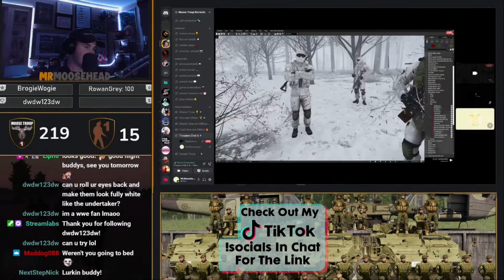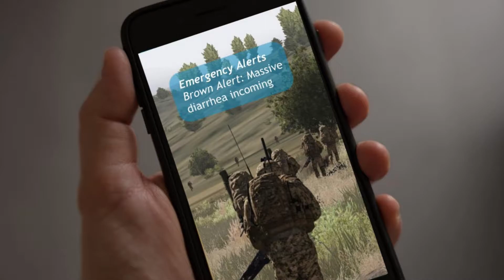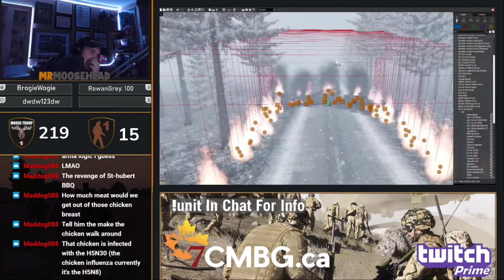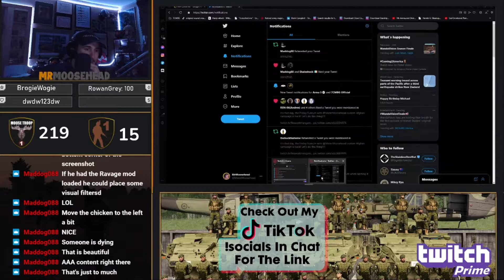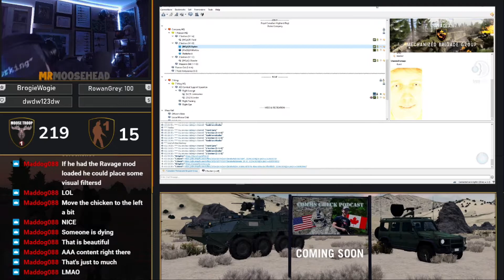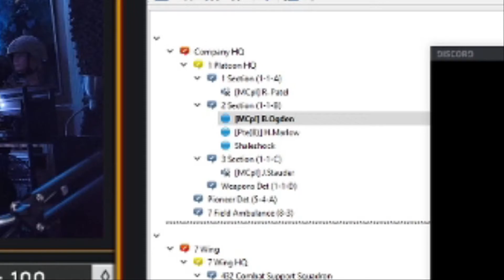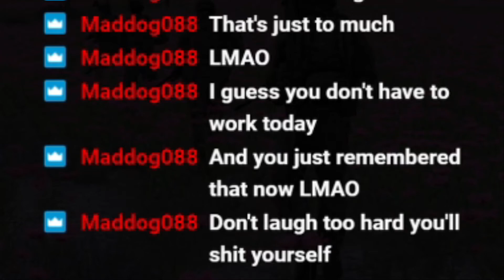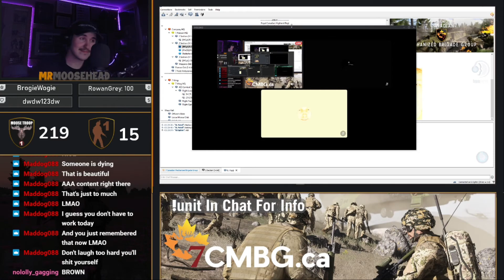Late Night Humour - Stream Highlights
Don't expect much, just a lotta poop jokes.

This was streamed live on Twitch!